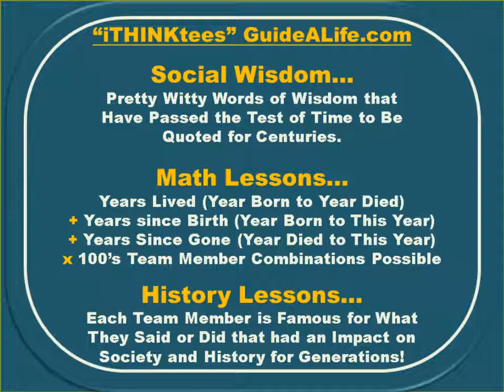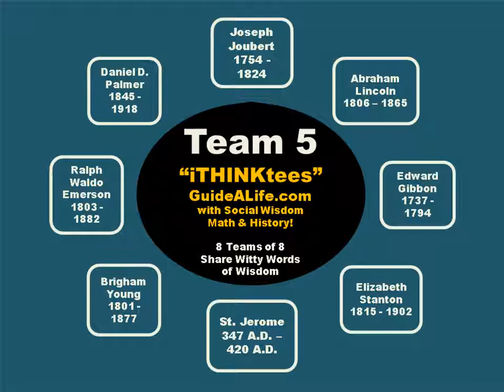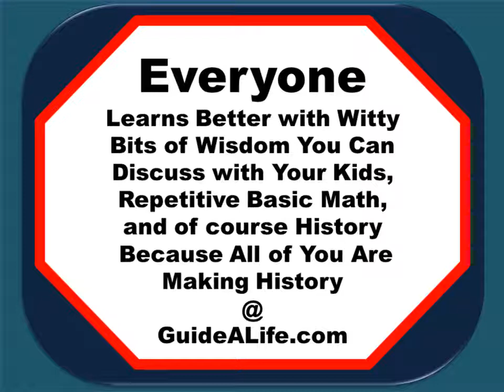iTHINKtees Team 7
“iTHINKtees”… GuideALife.com with Social Wisdom, Math & History!

8 Teams of 8 Share Witty Words of Wisdom that have Passed the Test of Time to Help You Look and Be Wiser!  (sizes: Baby Onesies to 5x Adult)